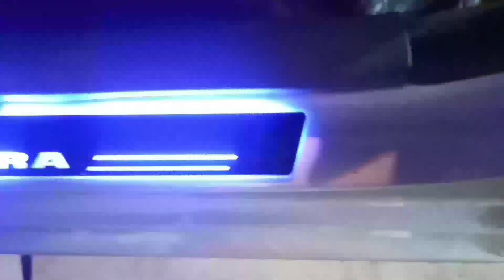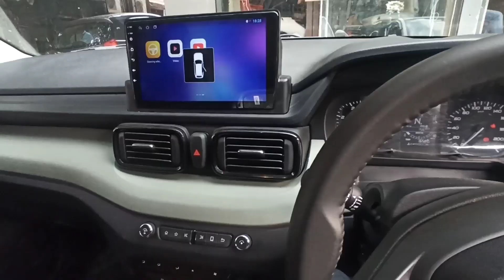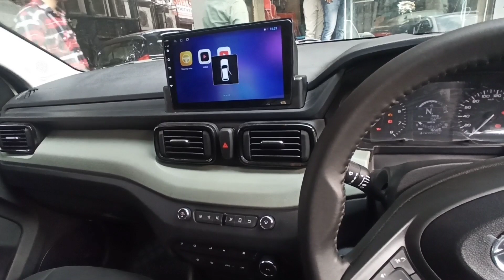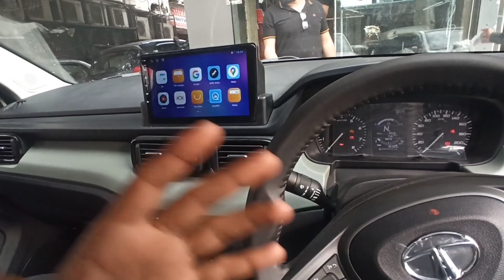💥 Modified Tata Punch Adventure | Adventure Modified With 21,000/- Only 💥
Hlo Friends Aaj Main Aapko Tata Punch Pure Ke Second Top Varient Ki Modification Batane Waala Hoon... Toh Bane Rahe Video Ke Saath...

COST FOR MODIFICATION

TATA PUNCH ADVENTURE - 21,000/-

Shop Details

Auto Unique - Karol Bagh
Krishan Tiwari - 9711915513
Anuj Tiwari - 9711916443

Shop No - 10185-B , Abdul Aziz Road , Karol Bagh , New Delhi , Delhi 110005.

Content Cover
mishra vlogs,
balkrishan mishra,
tata punch,
tata punch base to top,
tata punch modification,
tata punch pure to creative,
tata punch modified,
punch base model,
tata punch accomplished variant,
tata punch price in india,
tata punch modifications,
tata punch accessories price,
tata punch accessories in karol bagh

Milta Hoon Agle Video Mein Tab Tak Ke Liye Namastey

Balkrishan ( Mishra Vlogs )